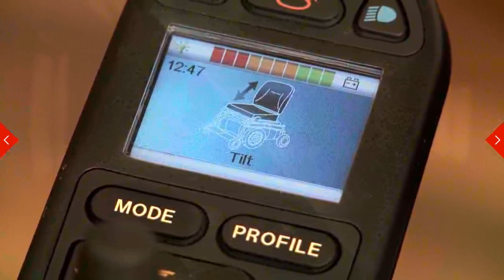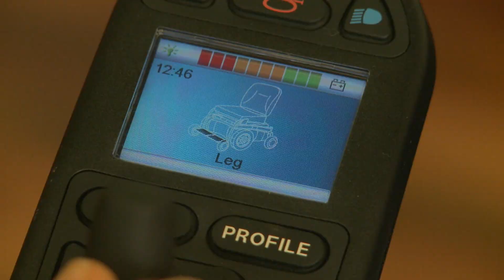Magic Mobility Extreme X8 Powered Wheelchair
See the Magic Mobility Off-Road Powered Wheelchair Extreme X8 in action.

Sunrise Medical is the official distributor of Magic Mobility wheelchairs in many European countries.